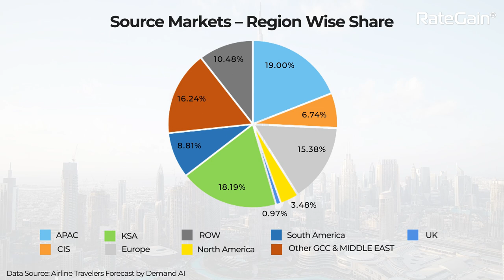FutureOfTravel: Dubai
The holiday season is soon coming up. During this time how does the Future of Travel look like for Dubai?

In our latest episode of the FutureOfTravel, powered by Demand-AI's Airline Travelers' Forecast, Sakshi Jain highlights what the future holds for travel in Dubai.